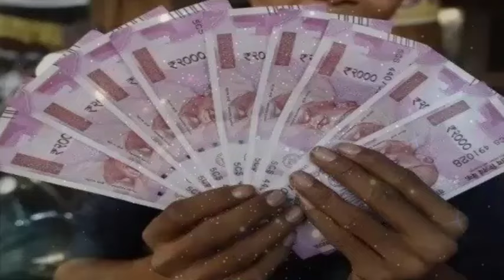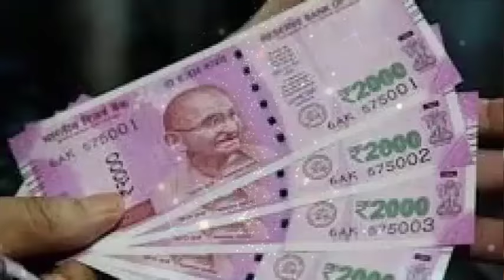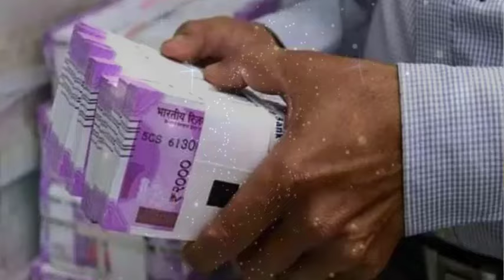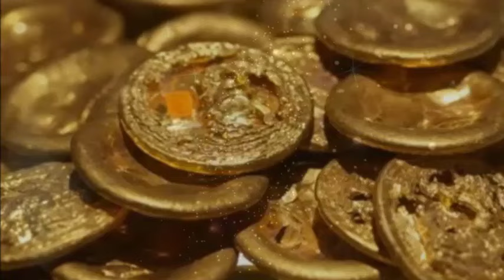हनुमान जी के सामने बोल दें 1 शब्द आपकी हर परेशानी होगी खत्म ऐसा चमत्कार होगा आप हैरान हो जाएंगे